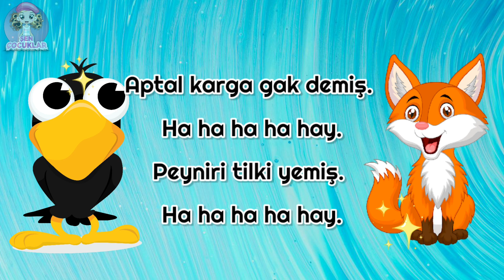Karga ile Tilki Hikayesi | Masallar | Karga Tilki Çocuk Şarkısı Sözleri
Merhaba,

ŞEN ÇOCUKLAR kanalımıza hoşgeldiniz.

Kanalimizda,
En güzel, huzur veren ve kolik bebekleri sakinleştirip uyutan ninnileri bulabileceksiniz.
Ayrıca çocuklar için ingilizce ve türkçe çocuk şarkıları bulunduruyor kanalımız.
İngilizce kids nursery rhymes, türkçe çocuk tekerlemeleri var.
İlkokul öğrencileri ve okul öncesi çocuklar için ezberleyebilecekleri kısa çocuk şiirleri de olacak.

Teşekkürler.

Karga ile Tilki

Bir gün bir hırsız karga.Ha ha ha ha hay.
Bir parça peynir çalmış. Ha ha ha ha hay.
Konmuş bir dalda kalmış. Ha ha ha ha hay.
Etrafı seyre dalmış. Ha ha ha ha hay.

Ordan geçen bir tilki. Ha ha ha ha hay.
Şen sesinle öt demiş. Ha ha ha ha hay.
Aptal karga gak demiş. Ha ha ha ha hay.
Peyniri tilki yemiş. Ha ha ha ha hay.